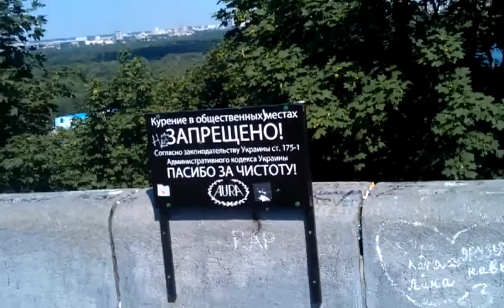Спасибо за чистоту!